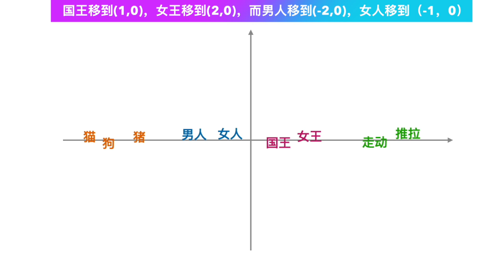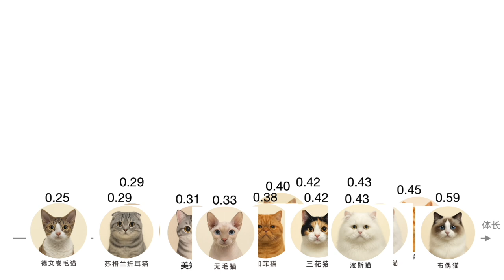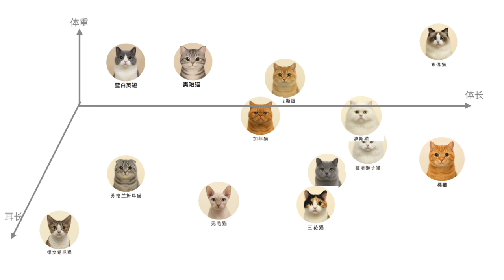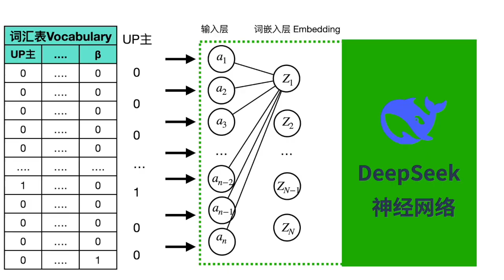技术揭秘 22」为什么“王后”和“猫”都能被向量表示？一图讲懂词嵌入｜词嵌入embedding｜MLA｜MOE｜推理模型R1｜大模型LLM｜OpenAI｜深度求索｜ChatGPT｜DeepSeek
向量可以表达语义，这到底是怎么回事？
这集用两个非常形象的图像化方法带你理解：

🧭 一是二维空间上的移动，直观看懂什么是“语义相近 → 数值接近”；
🐱 二是通过猫的体长、体重、耳朵长度，让你看懂什么是“高维空间”的词向量表示。

不需要抽象概念，全是你能看见的例子！看完你就知道，为什么一个7168维的向量，能代表“UP主”或者“王后”！

如果你对DeepSeek为什么能崛起感兴趣？
如果你好奇DeepSeek的技术创新细节，但不知道如何入手？
如果你不是想浮光掠影看些表面内容，而是真正了解些东西？
那么本系列视频应该能帮到你，AI行业产品经理，分享详细I技术细节。

不用担心浪费了时间，却最终一无所获！
不用担心基础不好，学不会！

· 小白视角，高中生水平就能看懂。
所有复杂数学内容，都会转为高中学过的知识

· 系统化和结构化真正了解 AI 技术
从DeepSeek官方论文，追溯技术创新演变过程